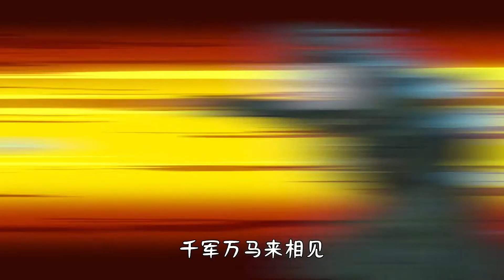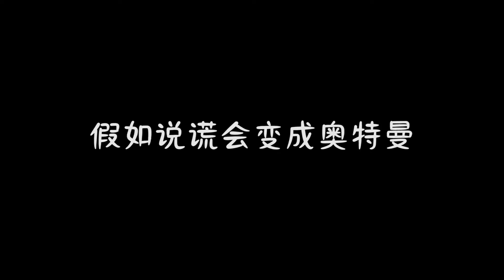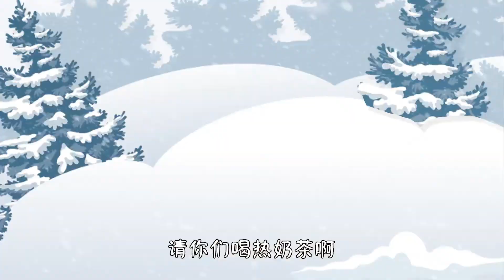【合集】奥特噩梦，为安慰受伤的特利迦，要盘点拥有金色皮肤的8个奥特曼【我是大圣菌】